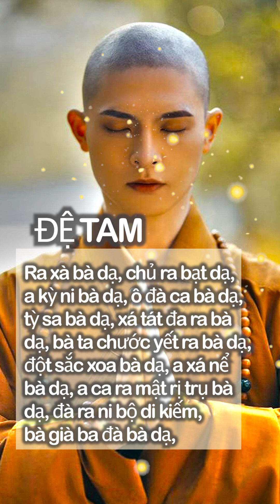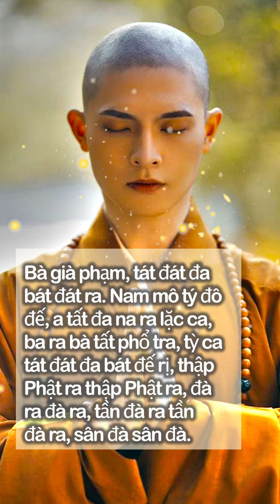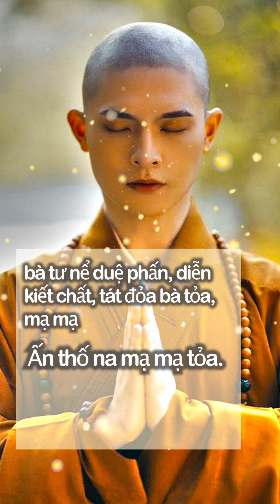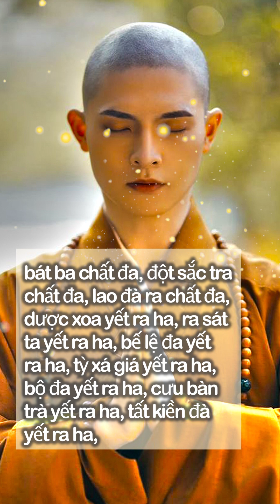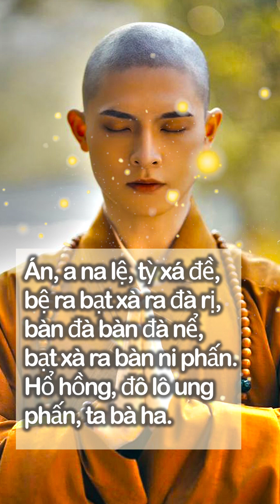CHÚ LĂNG NGHIÊM được tướng hảo quang minh